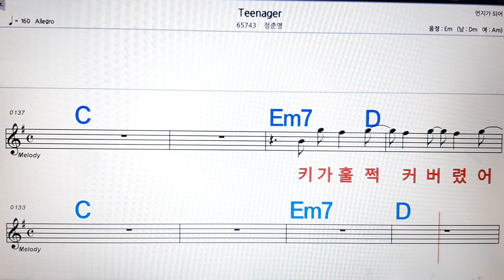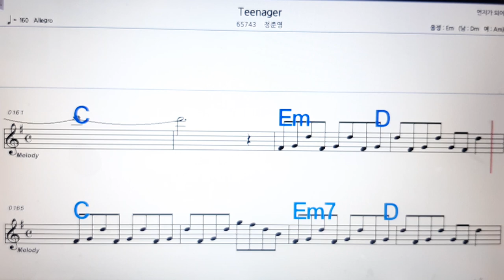Teenager/정준영💋노래방, 악보,반주, 가라오케 ,코드, 가사 .💖Karaoke, Sheet music ,Chord, Lyrics ,MR